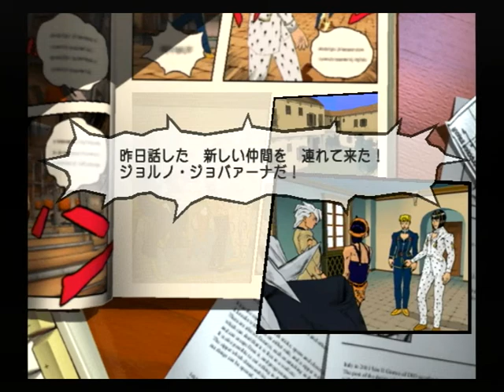【PS2】ジョジョの奇妙な冒険 黄金の旋風 Part３ ～ナランチャ お前が 買い物に行ってくれ！ 【スタートオンゲームズ】【スタゲー】【JAPAGE】